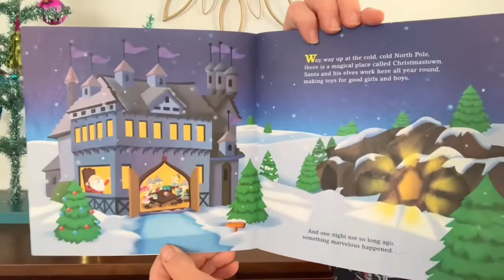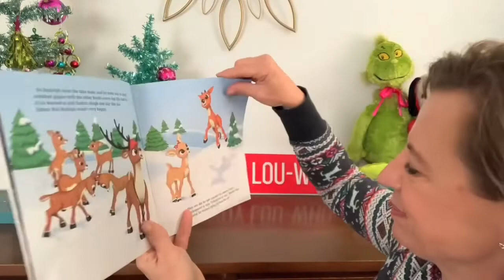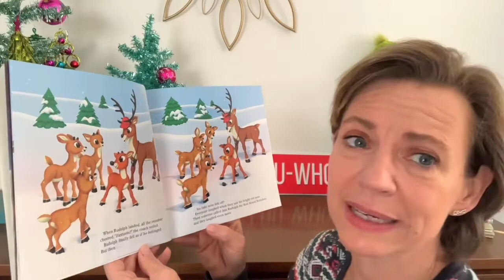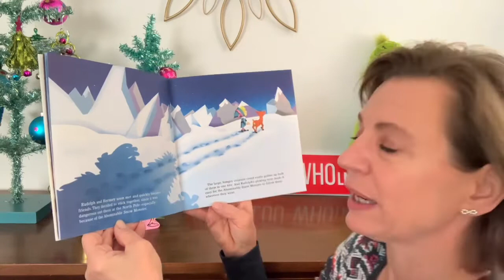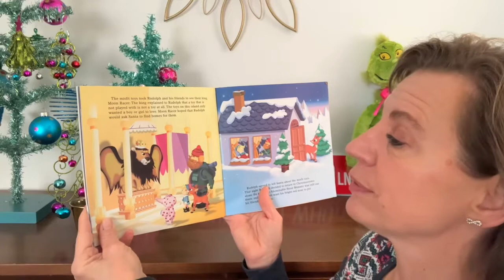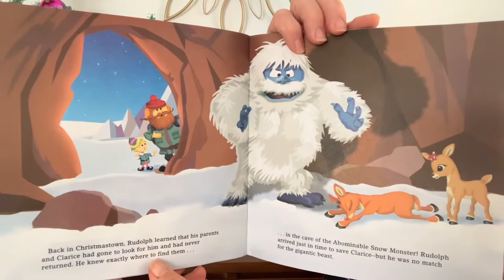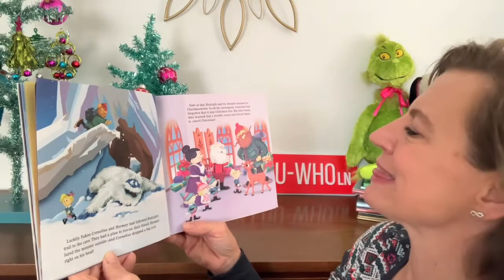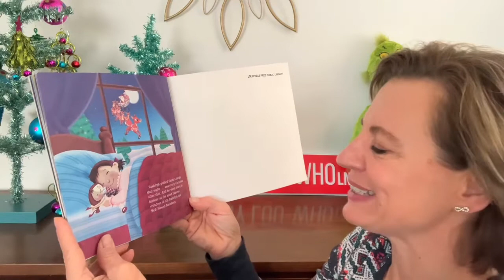Rudolph The Red-Nosed Reindeer Retold By Dennis R. Shealy Read-Aloud with Lou Lou The Library Lady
Join Lou Lou the Library Lady for a story time adventure! Rudolph The Red-Nosed Reindeer Retold By Dennis R. Shealy Illustrated By Linda Karl

100% of these earnings are used to purchase books to be donated to children’s charities.